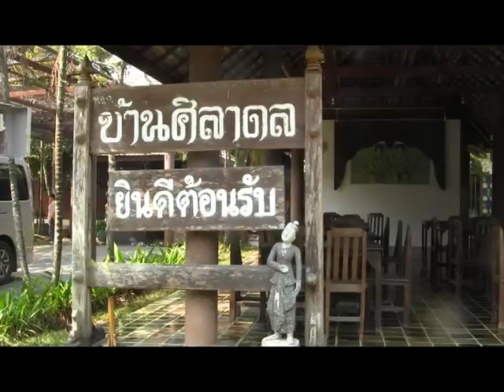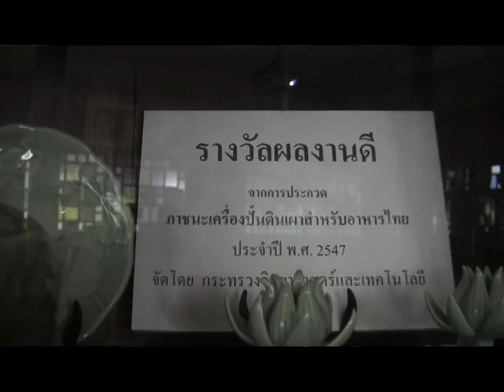บ้านศิลาดล ชม.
เมื่อวันพุธที่ ๒๗ กพ..ร่วมคณะศึกษาดูงานผู้ผลิต/ผู้ประกอบการOTOP จ.พะเยา ๑๒๐ ชีวิต ดูงานหัตถกรรมบ้านศิลาดล ต.ป่าป้อง อ.ดอยสะเก็ด จ.เชียงใหม่..โทร.053-496148 เว็บไซต์ ขอขอบคุณคุณพี่ทัศนีย์ ยะจา เจ้าของบ้านศิลาดล ที่ให้การต้อนรับพวกเราอย่างอบอุ่น..และขอขอบคุณหัวหน้าประภัสสร ปัญญา พัฒนาการอำเภอดอยสะเก็ด เป็นอย่างสูง..